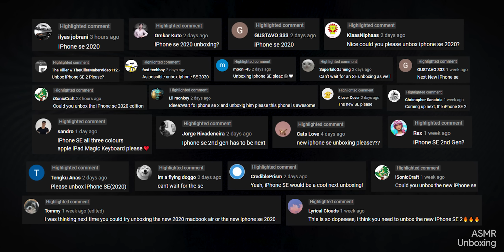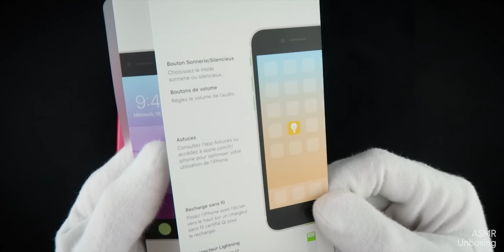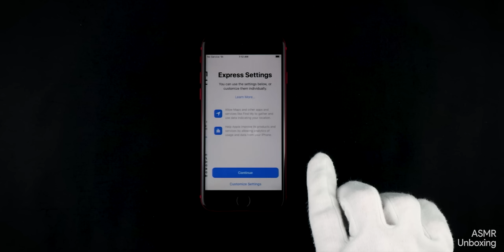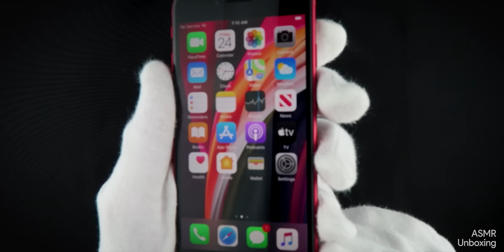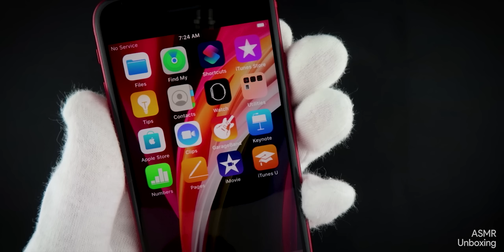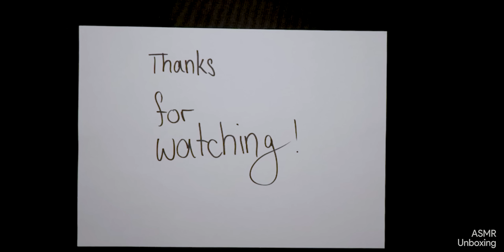2020 iPhone SE Unboxing | ASMR Unboxing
Today I'm unboxing the new 2020 iPhone SE (2. Gen) in red !